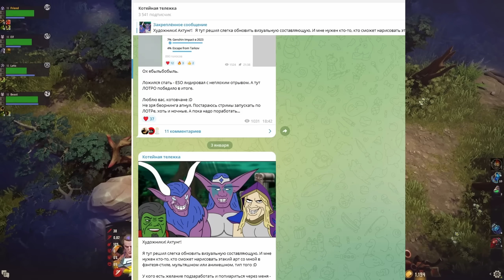ММОРПГ 2023 - САМЫЕ ОЖИДАЕМЫЕ ОНЛАЙН ИГРЫ (новые mmorpg)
Наступил 2023 год. Неизвестно, какие сюрпризы, радости или испытания он нам принесет.
Но даже в такие суровые времена, ММО индустрия планирует порадовать нас несколькими крайне интересными онлайн играми (особенно мморпг), в которые мы обязательно будем залетать.

Таймкоды:
00:00 - Очень важный месседж
01:55 - Где поиграть в WOW бесплатно?
03:00 - Thrones and Liberty (зачем?)
05:30 - The Day Before
06:50 - Night Crows
08:35 - Wayfinder
10:15 - Palia
12:05 - Corepunk
13:55 - Soulframe
15:25 - Dune Awakening
16:55 - Crimson Desert
18:25 - Blue Protocol
20:05 - Что еще?